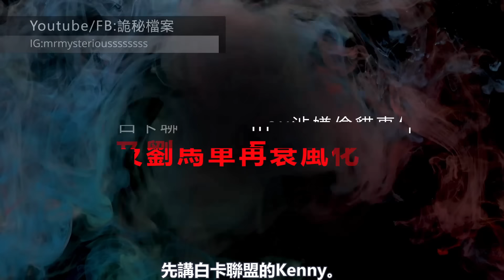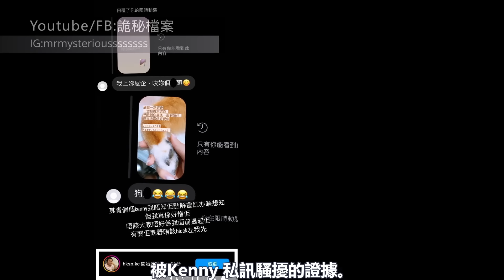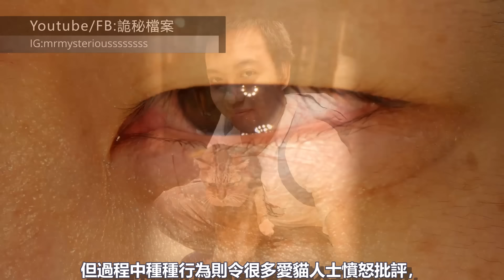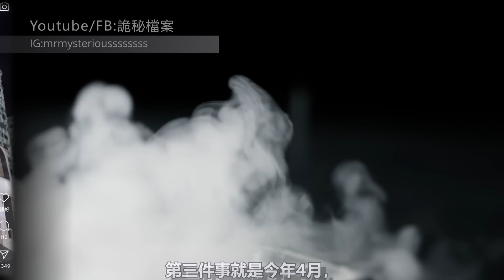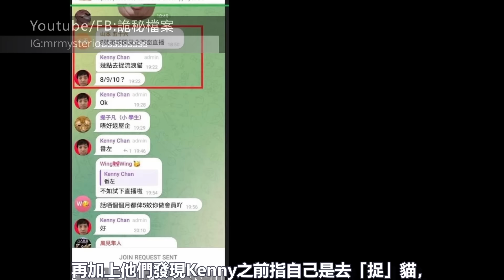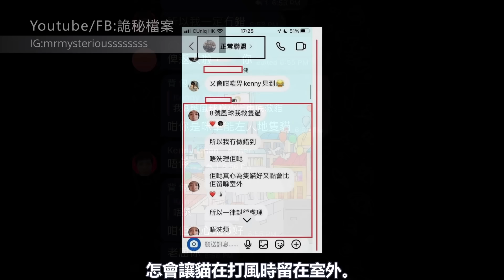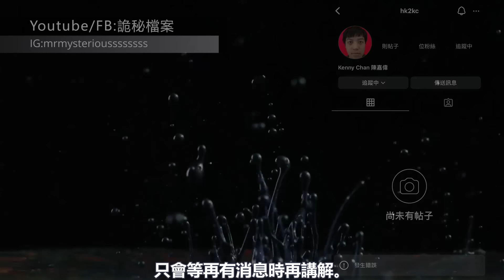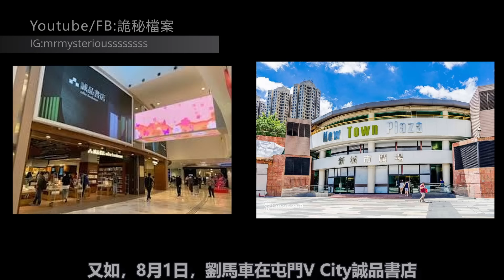劉馬車再衰3宗風化，白卡聯盟Kenny涉偷貓被捕 | 詭異先生 | 詭秘檔案 | 評論分析 | 閒談（粵語／廣東話）（中文字幕）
Kevin MacLeod的《Lasting Hope》，取得「Creative Commons 姓名標示 4.0」授權。